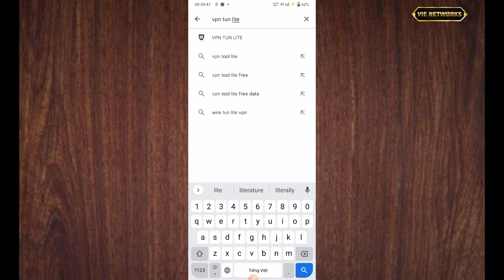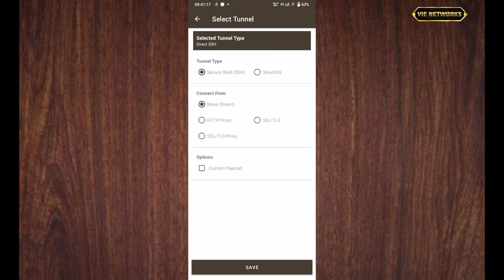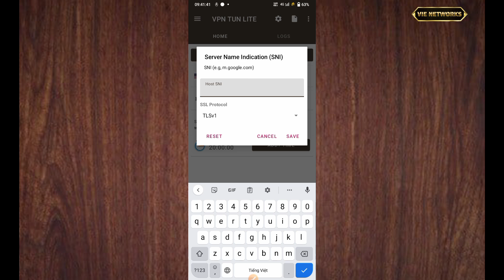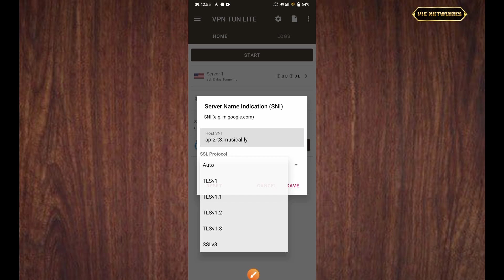New SNI - App Vào Mạng 4g Miễn Phí Vĩnh Viễn Không Cần Tạo File, Share Mã SNI Mới Nhất Cực Ngon.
- Theo Dõi Trên:
 + Fanpage:

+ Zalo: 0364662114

- App: VPN TUN LITE
Android Yêu Cầu: 5.0 trở lên

api2-t3.musical.ly

mobiedu.vn
zingmp3.vn
cliptv.vn
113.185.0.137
static.vdc.vn
static.vnpt.vn

©Bản Quyền Bởi Vie Networks.